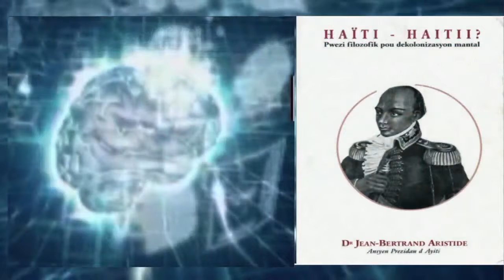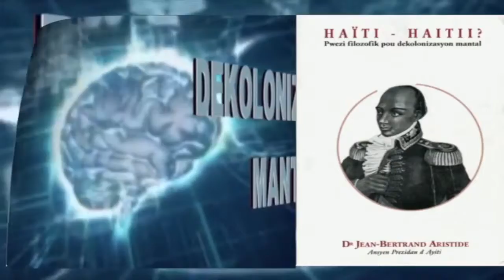Dekolonizasyon Mantal 1-09-2017